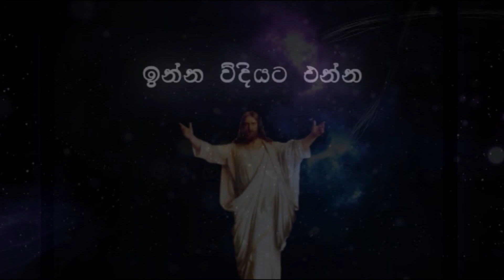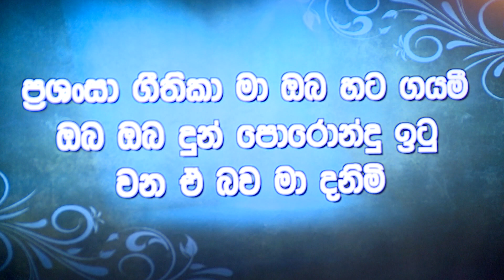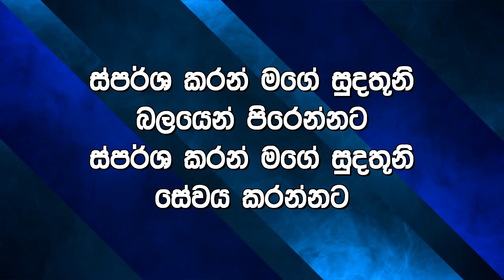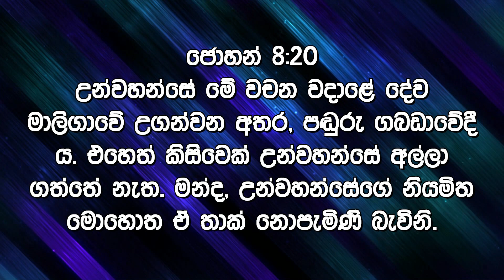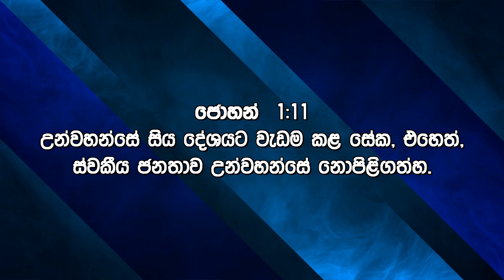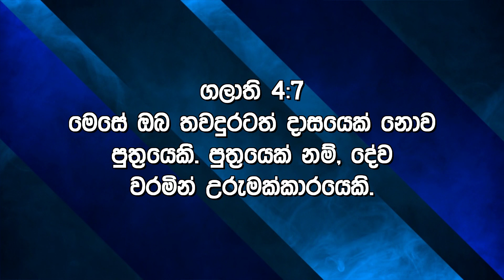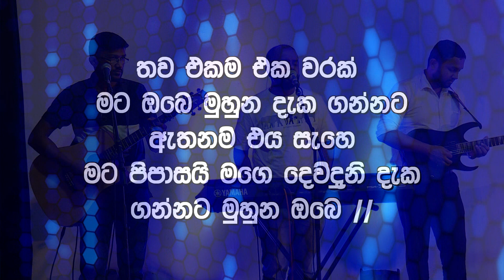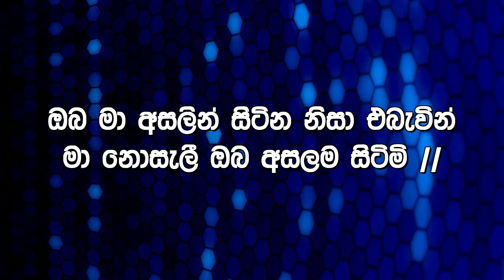CRL - Sinhala Prayer Meeting 08 September 2020